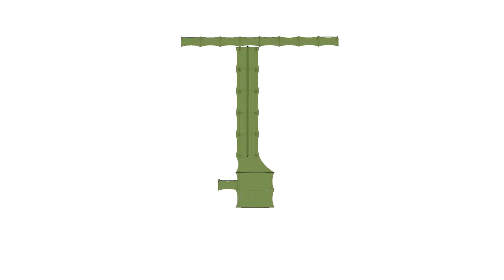Butec walkways Video3